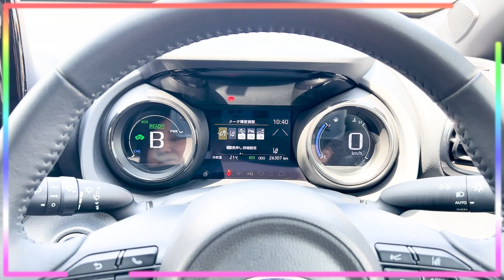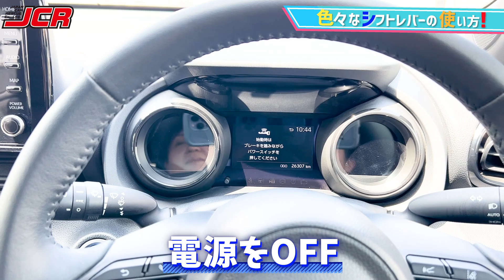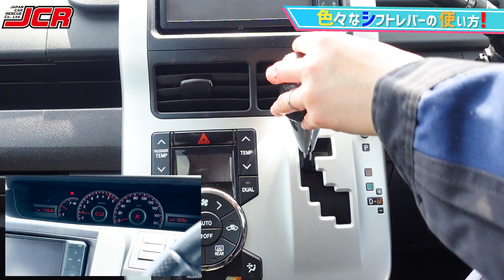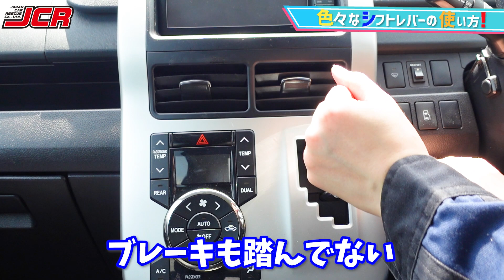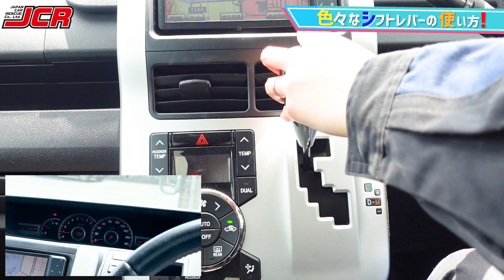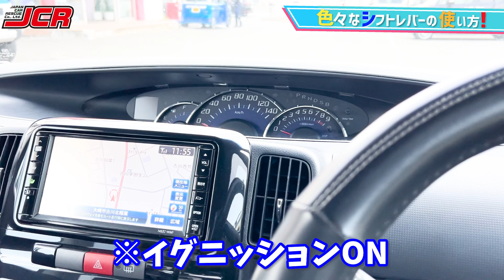【車の豆知識】色々なシフトレバーの使い方！メリット・デメリット！AT ガソリン車編！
以前に投稿した
【今さら聞けない】ハイブリット車のシフトレバーの使い方！

でシフトレバーに関して色々なコメントをいただきましたので、色々なシフトレバーを特集してみました！

今回はATガソリン車編です！
どのシフトレバーがお好きでしょうか？
推しシフトレバーがあればコメントで教えてください！

こんにちは！